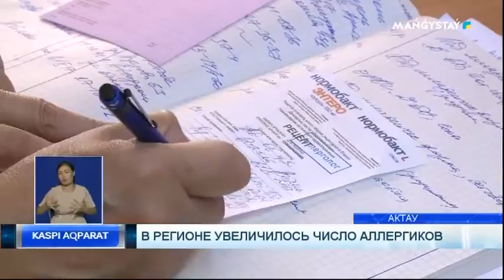В регионе увеличилось число аллергиков